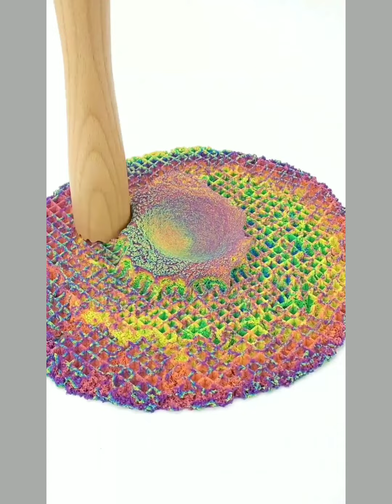Best oddly satisfying and ralaxing video 2023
Best oddly satisfying video 2023